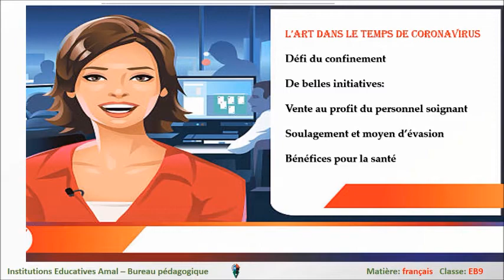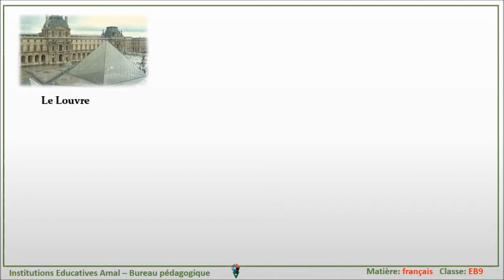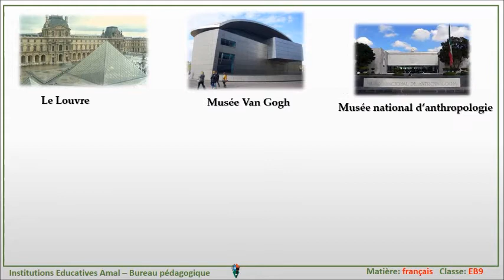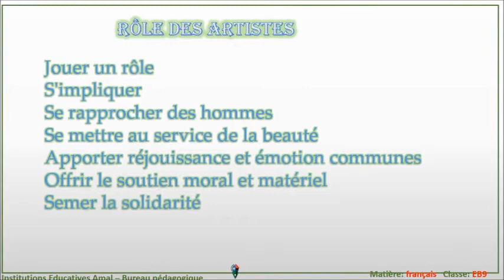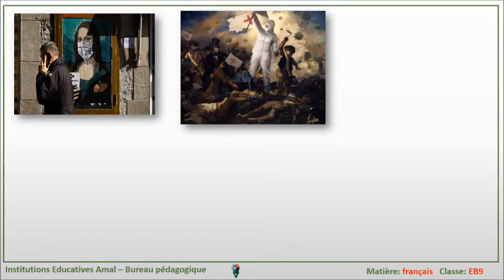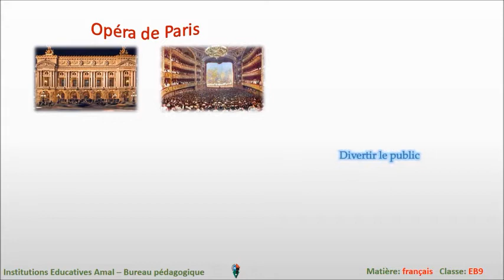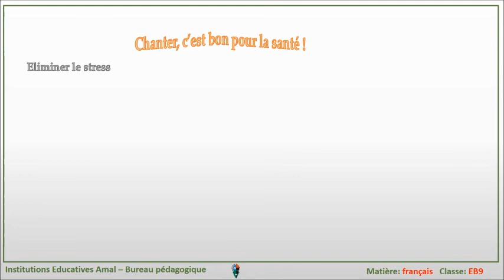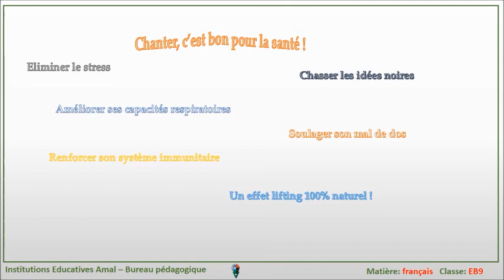EB9-Français-Video4-L’entrée des Artistes